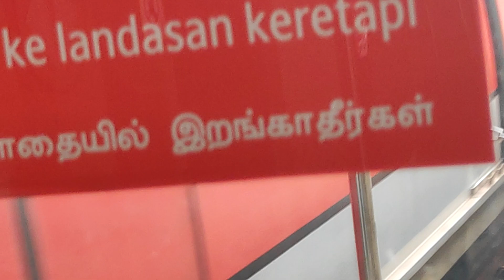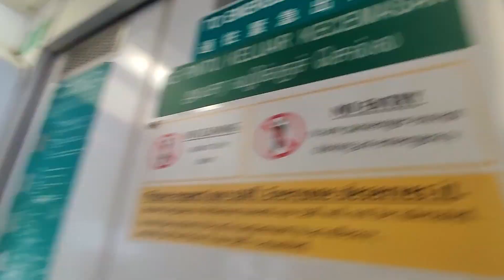[Retired; Return to NSL] SMRT C751B [311/312] Jurong East to Bukit Batok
Randomly stopped by Jurong East and encountered a C751B with the old logo exiting UPD. I wanted to take it as I have not taken KNSes on NSL for more than a year and I also thought 319/320 will return but theres no hope.
Slot: 414
Trainset: 311/312
This train has finally came back to NSL after 9 months on EWL.